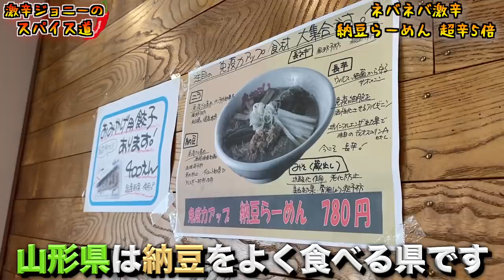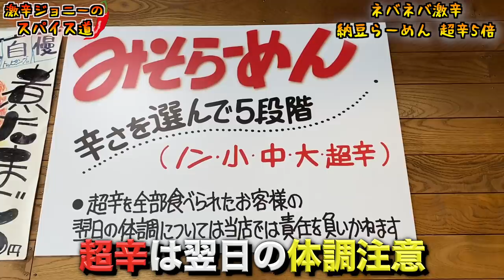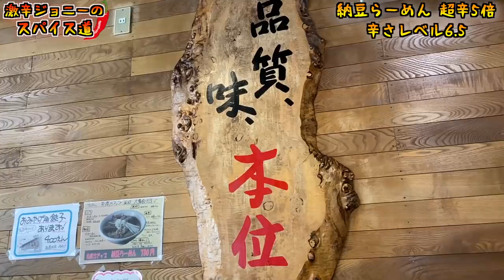【完食者０人】『納豆らーめん超辛5倍』に使われている唐辛子の量が引くぐらい多過ぎる。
【今回のお店】
鬼がらし 本店
山形県山形市南原町3-9-38

【過去動画】